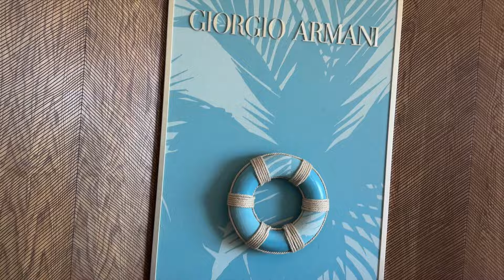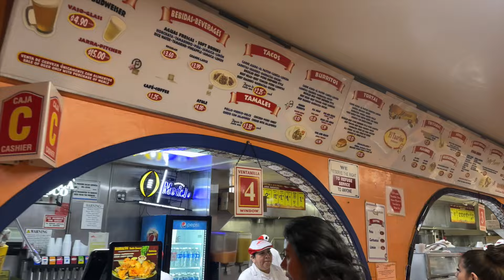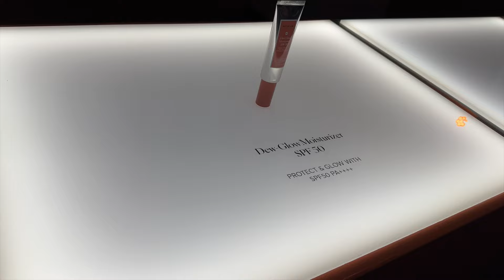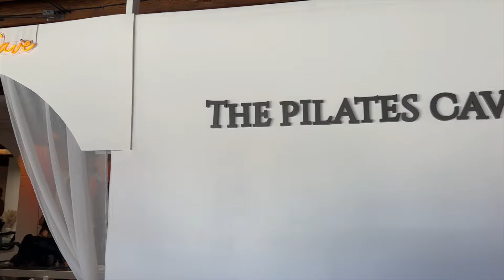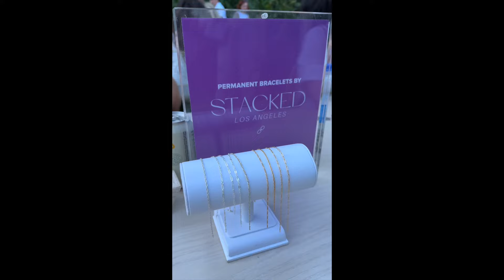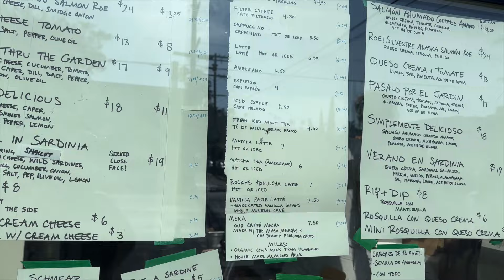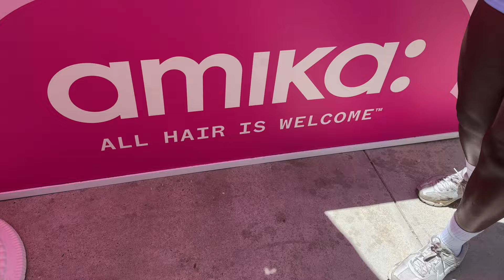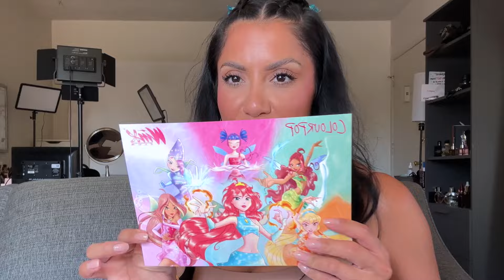VLOG 28:Jul 16-30:Events, New Gym, New Content Ideas,Dance Recital,Pizza Disaster, PR, Giveaway | MJ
Hola my beautiful familia! ♥️ Ahhh welcome to my 28th Vlog! The next 2 weeks are all about
Events, New Workouts, New Content Ideas, Jessica visited LA, Dance Recital, Pizza Disaster😭, PR Unboxing, Giveaway and so much more!  hope you love it!! Next vlog will be up mid-Aug! Love ya familia!

Winner: tatianaormaeche8027
1 winner will be chosen (makeup box)
Open US Domestically Only
Ends on August 8th, 2024 at 11:59pm PST